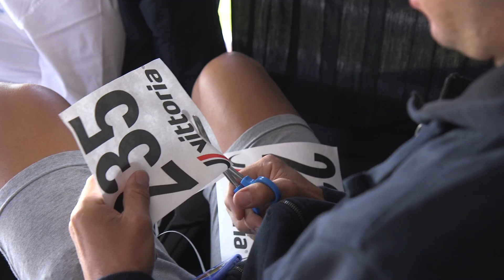20.08.08 En immersion avec le Team TDE - Milan-San Remo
315 kms, 34 degrés et 2750 mètres de dénivelés positifs, un Milan-San Remo très particulier cette année !